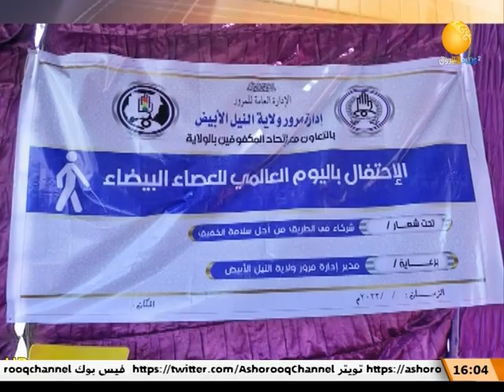موجز الأخبار ــــ الخميس 15 ديسمبر 2022 ـــ اكرام محمد عبدالله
موجز الأخبار ــــ الخميس 15 ديسمبر 2022
تقديم: اكرام محمد عبدالله